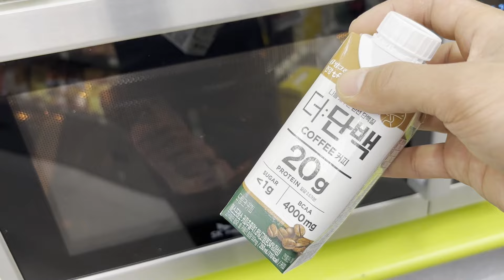월 1500버는 기술직? 로프공의 하루